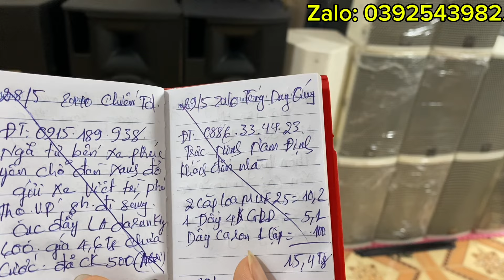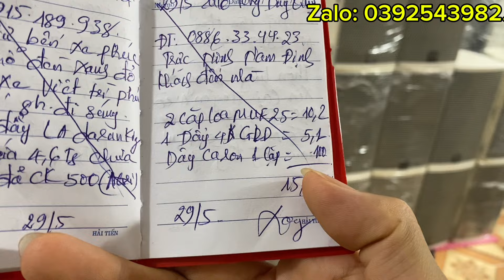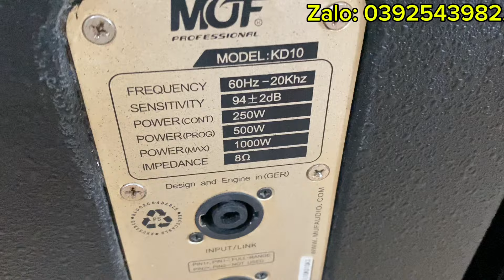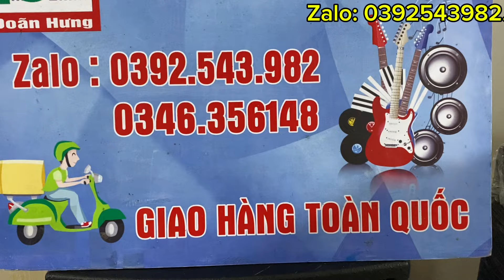Khách dự định xuống làm 1 đôi MUF 25 nhưng khi nghe chất quá quất luôn 2 đôi.